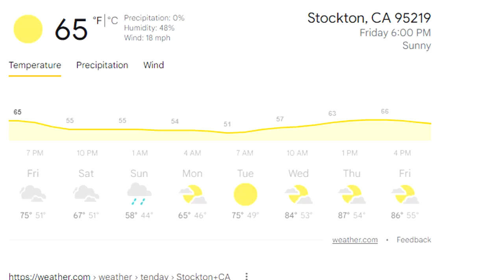JERKBAIT Striper FISHIN Wins Over Big Baits and Almost Hit By Boat Too! Plus 1K Subscriber Giveaway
After several trips searching for stripers with big baits, we ended throwing jerkbaits to save the fishing trip.  There weren't any big fishes yet we have an idea where these fish are staging for the big upcoming bite this weekend.  Plus, when we arrived to our second spot, a bass boat speeding almost hits our boat.  However, we are grateful both of us are safe and continued fishing.

We are almost at 1,000 subscribers and I would like to thank everyone for the support.  One lucky winner will win a brand new Daiwa Fuego 7ft Medium baitcast rod along with a Lucky Craft 100 DD Sardine jerkbait when we reach our goal.  Another 4 lucky winners will win a decal package.

Good luck and let's go FISHIN!!!